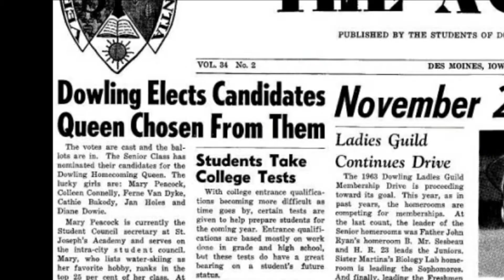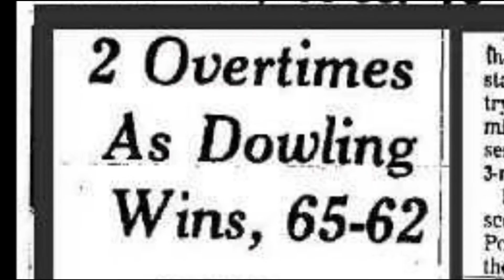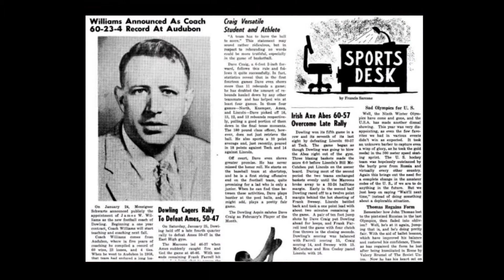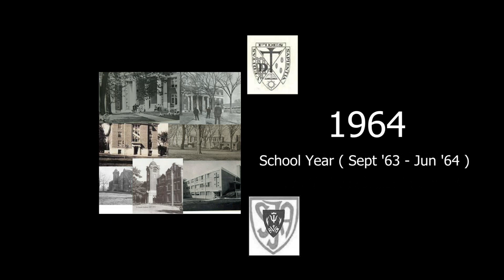GA 13 1964 00 TRAILER I01